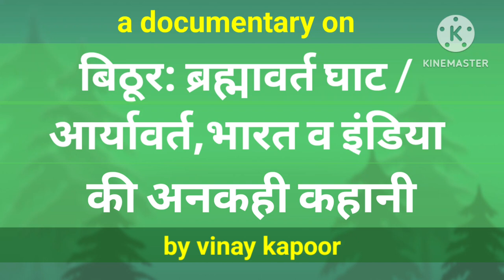"बिठूर:ब्रह्मावर्त घाट/आर्यावर्त,भारत व इंडिया की अनकही कहानी"...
भारत के सभी तीर्थ स्थल पृथ्वी के किसी न किसी भौगोलिक केन्द्र पर स्थित है।उनमें से एक है बिठूर का ब्रह्मावर्त घाट।पौराणिक मान्यताओं के अनुसार बिठूर के 52 घाटों में ब्रह्मावर्त घाट को बिठूर का सबसे पवित्र घाट माना जाता है। ब्रह्मा जी ने इसी स्थान पर यज्ञ किया था।सनातन धर्म के अनुसार मनु संसार के प्रथम पुरुष थे।मनु की सन्तान होने के कारण सभी मानव या मनुष्य कहलाए। इस प्रकार मानवता की उद्गमस्थली है ब्रह्मावर्त। ब्रह्माजी ने यहाँ अपने द्वारा किये गए यज्ञ के स्थान पर प्रतीक स्वरुप एक खूँटी गाड़ दी थी।जिसे ब्रह्मा खूंटी कहा जाता है।बहुत कम लोगों को इस बात का आभास होगा कि यह भारत यानि इंडिया का उद्गम स्थल है। सिन्धु घाटी सभ्यता भारतीय सभ्यता एवं संस्कृति की जननी मानी जाती है। वैदिक आर्यों का निवास स्थान सिन्धु घाटी में ही था। इस देश का नाम 'ब्रह्मावर्त' अथवा 'आर्यावर्त', उत्तर भारत में निवास करने वाले आर्यों के नाम पर किया गया था। ऋग्वैद के अनुसार सबसे शक्तिशाली जन 'भरत' के नाम पर इस देश का नाम 'भारत वर्ष' पड़ा।बौद्धकाल में इस क्षेत्र को 'जम्बू द्वीप' नाम से जाना जाता था।'इण्डिया' (India) शब्द की व्युत्पत्ति यूनानी शब्द इण्डोई (Indoi) से मानी जाती है।
Youtube.com/@historyoffarrukhabad
@history channel

kanpur tourism
kanpur news